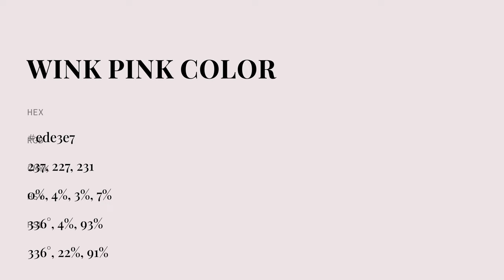Wink Pink color ede3e7 hex color - Grey color - Cool color ede3e7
What color is Wink Pink ? ede3e7 hex color - Grey color - Cool color ede3e7

Hex ede3e7 Color Code is also known as Wink Pink color.

Hex ede3e7 Color code in RGB color code model is created after adding 92.94% red color, 89.02% green color and 90.59% blue color.
Hex ede3e7 Color code in CMYK color (process color) code model is generated after subtraction of 0% cyan, 4% magenta, 2% yellow and 7% black.